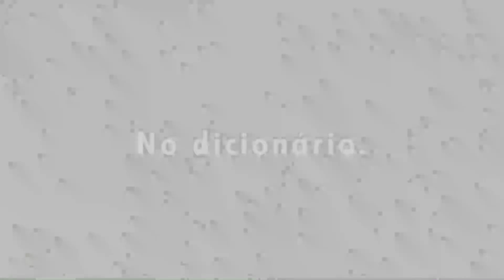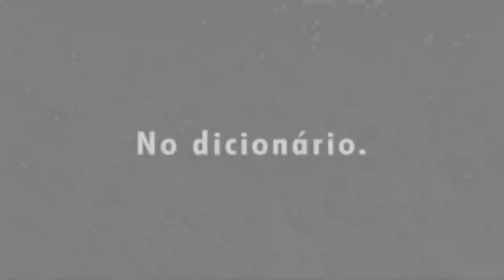Fala Baixada | 12/04/2021 | Na íntegra